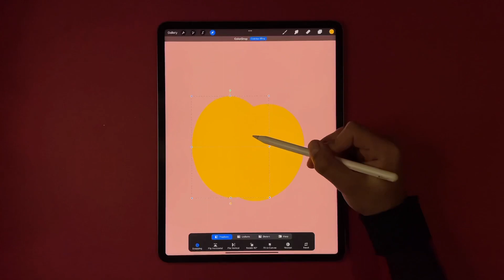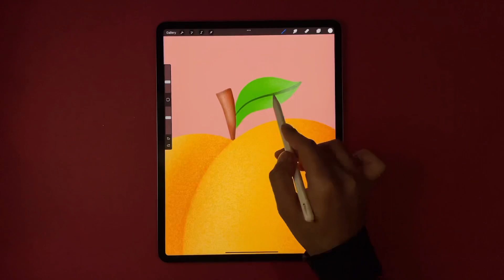Peach - ipad pro drawing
A peach  drawing illustrated on ipad pro ,procreate

Brushes:
Monoline
Noise brush
Script